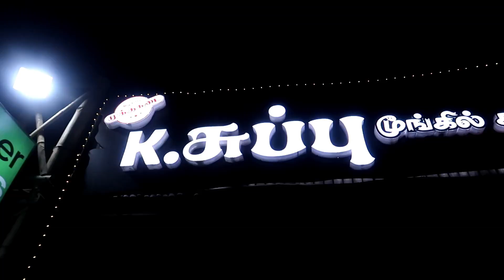மதுரை முக்கு கடை 😋 | Subbu kadai, madurai | Tamil vlogs | Dr.Bala's vlog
k.subbu mukku kadai,
kk nagar,
Madurai.

 Follow us on :
Hospital address :
21/11, New street ( Landmark - Sivan temple south / Dhanapalan, Marakadai, backside) , Sivagangai town,